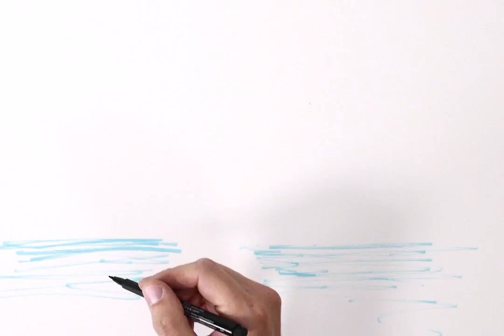Spoken Beat Night 21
Saturday July 30 in COS, Schiermonnikoog. With Yasmine Allas, Joost Buis, Jeannine Valeriano, Joost Oomen, Flo de Goede, Paul Pallesen and Maarten Ornstein. Animation by C-Koe